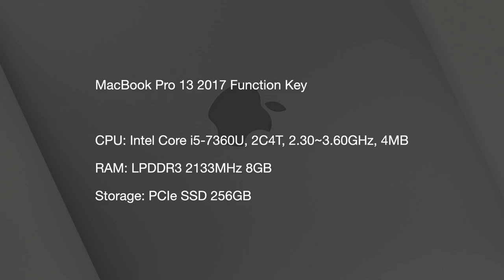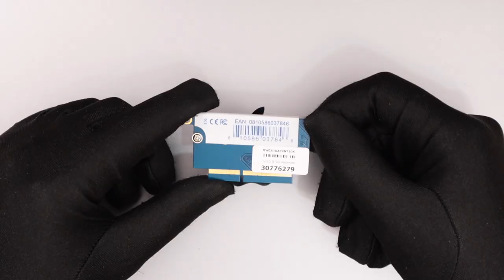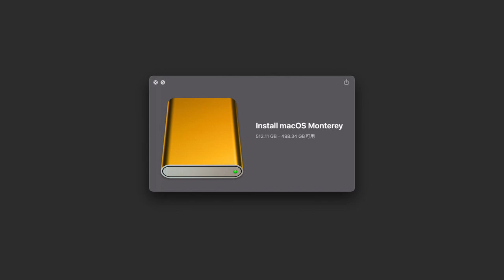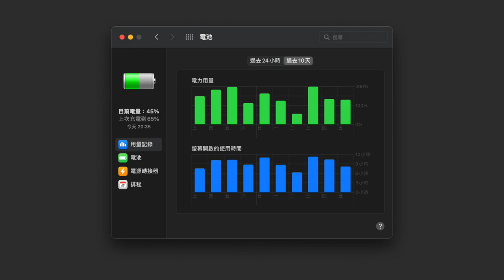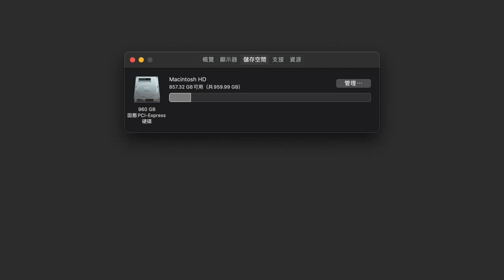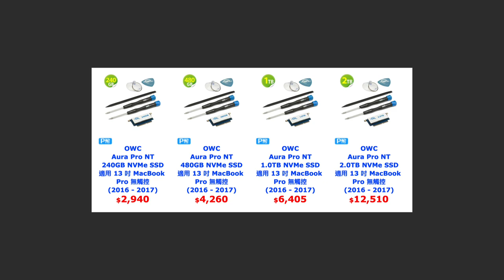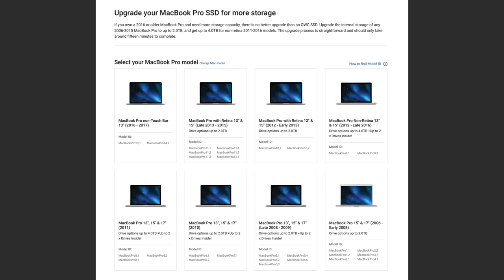【觀點】Apple 不讓你升級的，OWC 幫你！簡易 DIY 改裝 MacBook Pro 13 2016/2017 Function Key Powered by OWC Aura Pro NT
如果你使用 MacBook Pro 13 吋 2016 年款或是 2017 年款的 Function Key，而且覺得容量只有 128GB、256GB 真的太少，那我強烈建議你搭配下方分段，把看完這部影片，一定會很有共鳴。經過這次升級，我的 MacBook Pro 容量已經來到 1TB 啦，超爽 der！這完全就是靠 OWC Aura Pro NT SSD，真的是 2016、2017 年 Function Key 使用者的福音。

0:00 前言 OWC Aura Pro NT
0:46 筆電現在的規格
1:28 選擇這款、這個規格 MacBook Pro 的原因
2:49 MBP 13 Function Key 2016 / 2017 理論上可以改裝 SSD
4:06 Enter 的 Mac 系列電腦使用現況
4:50 Enter 對未來 Macintosh 使用的規劃
5:19 目前第三方改裝的風險和問題
5:57 安裝過程、注意事項、穩定性測試和觀察
8:19 兩招細節改裝小撇步
8:52 OWC Aura Pro NT 價格
10:08 以前幫朋友改裝 MBP15 的經驗